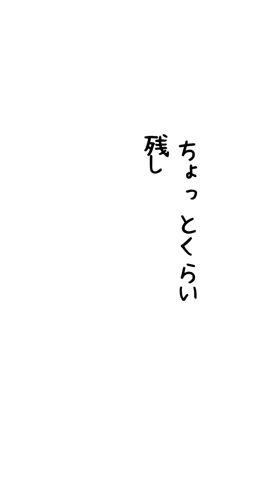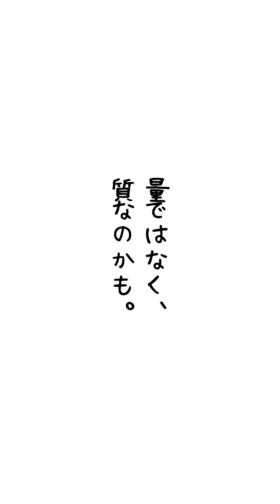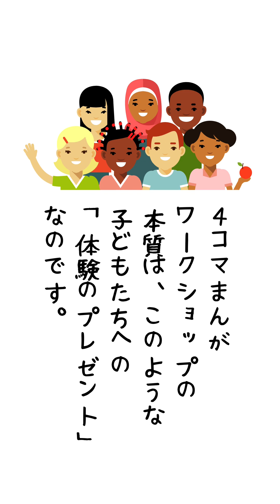4コマまんがワークショップがめざすもの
4コマまんが
ワークショップが
めざすもの
●いたずら描きはどこへ？
●親子の思い出づくりに
●お子さまの成長の記録に
●ストーリーを作れる人になろう
●子どもたちへ体験のプレゼント

▼過去の作品集
4コマまんがワークショップ
ヒストリー